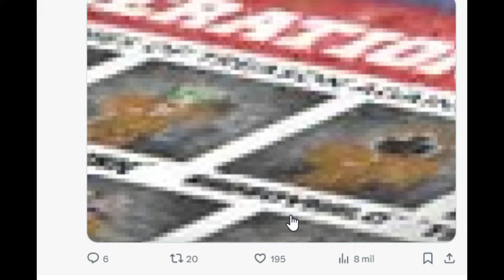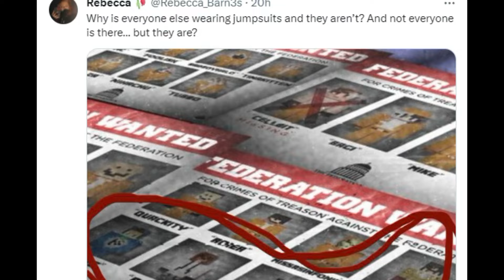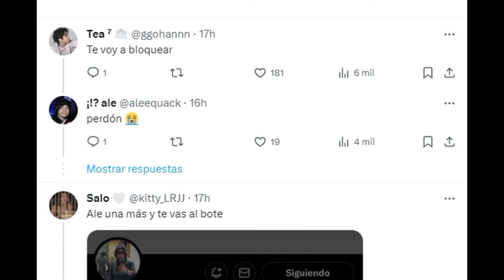VEGETTA777, WILLYREX, RUBIUS Y COMPAÑÍA PODRIAN SUFRIR EL MISMO DESTINO QUE SPREEN